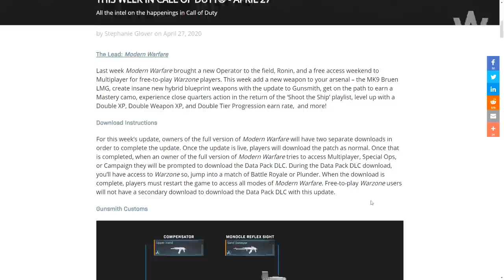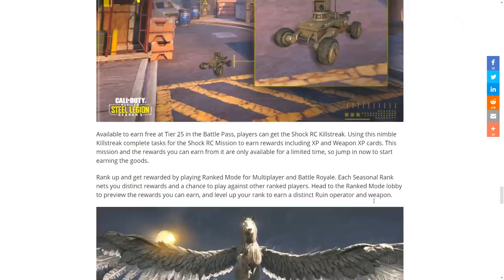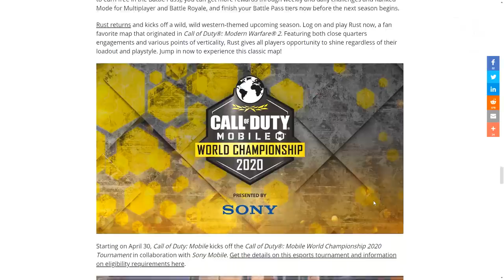WARZONE: NUEVO CONTENIDO! OBSIDIAN CAMO! NUEVO CONTRATO "EL MÁS BUSCADO"! GUNSMITH CUSTOMS & MÁS!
- Priblee Loyola
- Ghost Lucky
- Oscar Romero
- Richy

👀CALL OF DUTY 2020 (COD VIETNAM) NO ÉS UN REBOOT! NO SERÁ BLACK OPS! NUEVA INFO & FILTRACIONES!

👀WARZONE - TEASER DEL NUEVO MAPA! MODO DUOS EN CAMINO! VUELVE EL MODO TRIOS & NUEVO PACK GRATUITO!

👀WARZONE: TODO LO QUE SE SABE DE BUNKERS CLASIFICADOS! CONFIRMADO QUE HABRÁ LOOT TIER 6 & EL INTERIOR

👀WARZONE: TODO LO NUEVO que trae la TEMPORADA 3! PASE DE BATALLA! NOTAS DEL PARCHE & FUTURO CONTENIDO